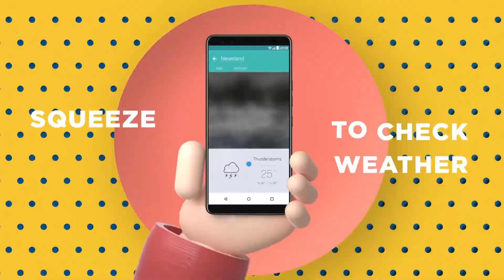HTC U12+ featuring Edge Sense 2 | One Edge, Endless Possibilities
The next generation of Edge Sense offers more useful features then even and now even knows which hand you are using, giving you one-handed freedom for either hand. Edge Sense 2 works in almost any app in the Google Play Store. You can squeeze for awesome selfie, to launch one-hand mode, to lock rotation, to snooze your alarm, to start a recording, to play music, to take photos, to check your calendar, to zoom into map. Endless possibilities.